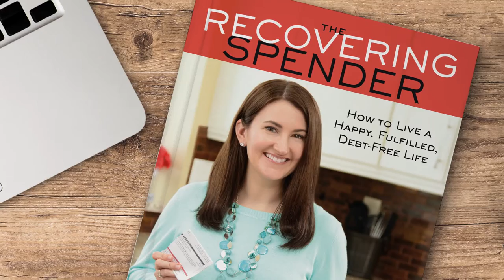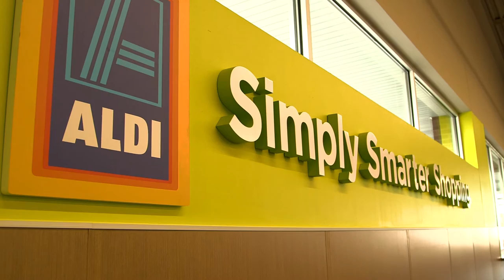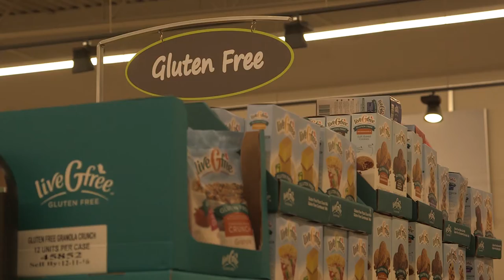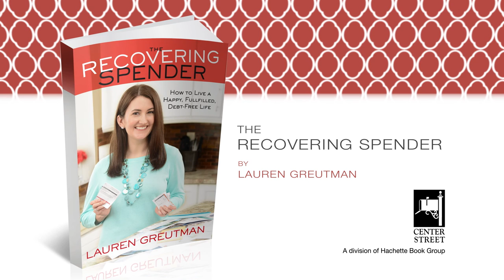EPISODE 3: Recovering Spender "Spendervention" with Lauren Greutman - VALUES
Spending is a reflection of your values and in this episode I walk with Bridget and Andy to help them define their values and the way you spend their money.